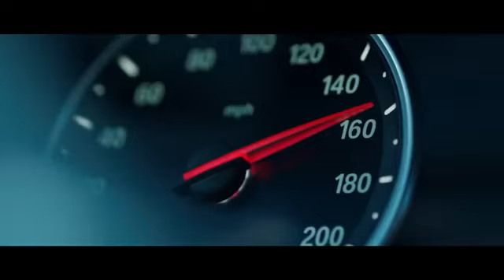Эту песню ищут все 2019!!!!!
эта песня является самой крутой песней
Linkin Park в этом видео Самый лучший Cover Version эту крутую песню!